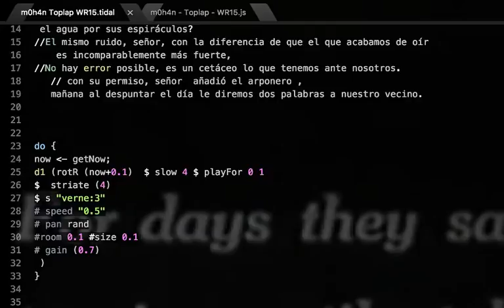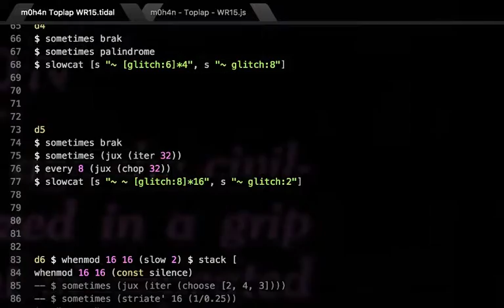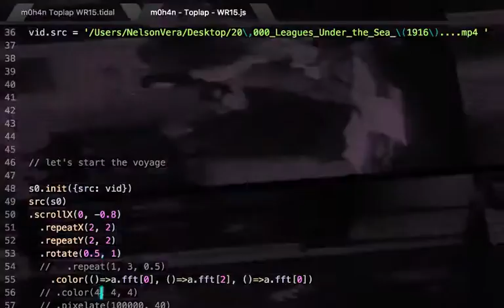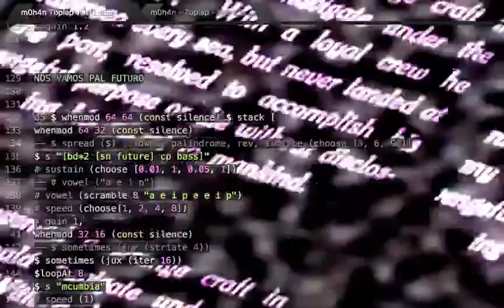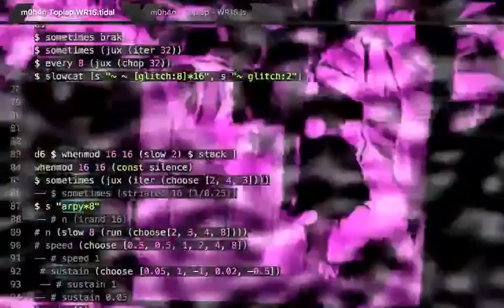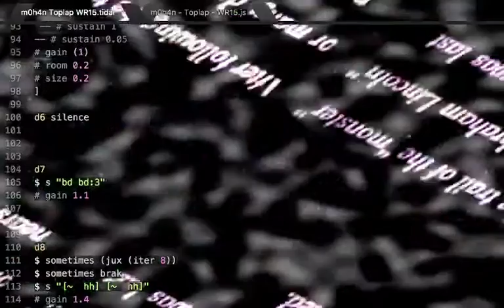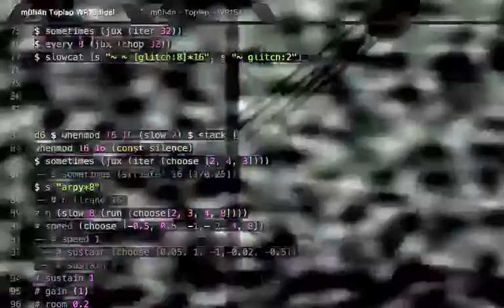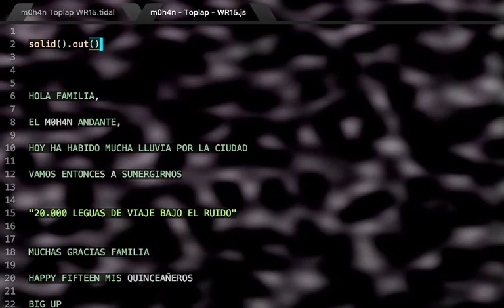TOPLAP15 - m0h4n - 17 February 2019 02:30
TOPLAP15 live performance by m0h4n from Bogotá, Colombia
Using TidalCycles